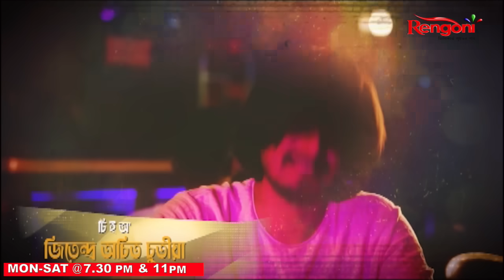Hengulia | EP- 24 || 10-11-2024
Judging others prevents us from seeing our own flaws and the kindness others deserve; life's unexpected events, losses, and rejections teach resilience, as shown in HENGULIYA serial.